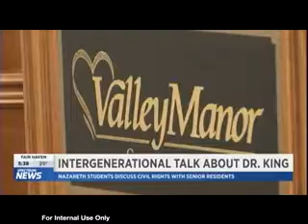King for a Day Nazareth College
Nazareth students honored MLK during the "King for a Day" community service event in ROC with an engaging intergenerational talk about civil rights. Watch Spectrum News coverage.